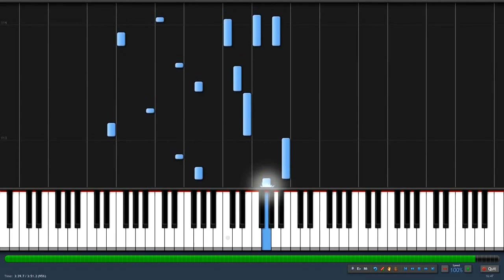X Men Hope Xavier's Theme PIANO TUTORIAL Cover (Synthesia)